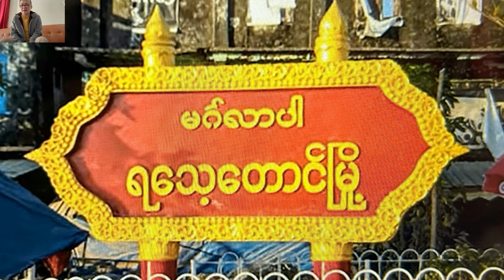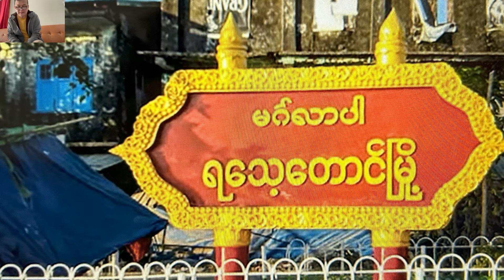ရၢၣ်ခၢၣ်ကီၢ်စဲၣ် ကလံၤစိး ဘူးလံလၢ AA မၤကန့ၢ်